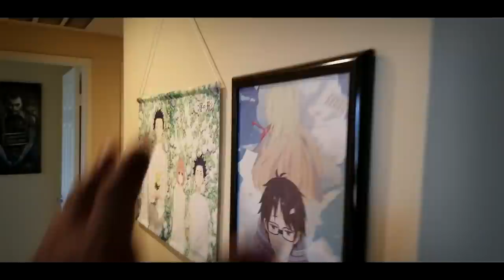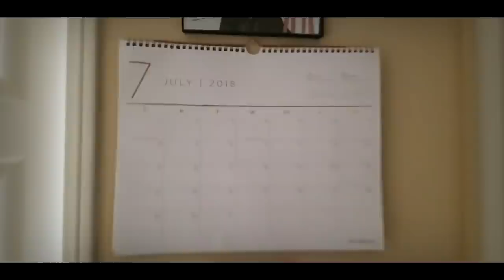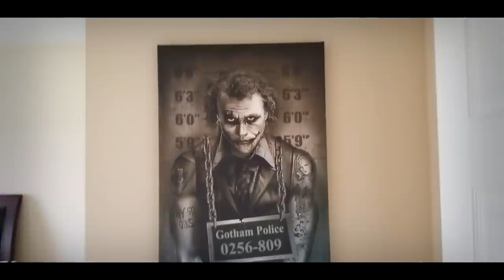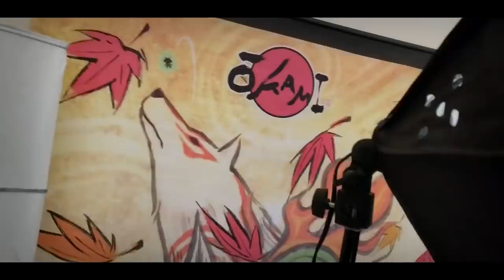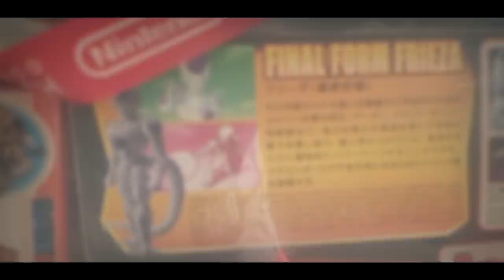I LOVE THIS PLACE! OFFICIAL Apartment Tour 2018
This place is unreal to me. There's still A LOT of upgrades I want to do to my office over time. When I finally get it the way I want, I'll do another office tour. ANYWAYS I hope you guys enjoy the video!

~Social Media~